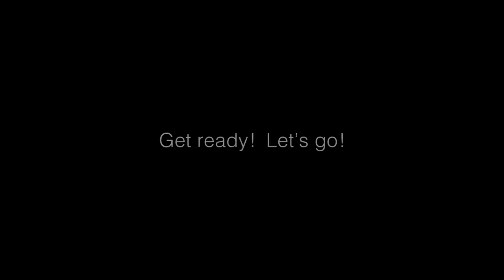Ueda Daisuke 4th Dan JKA visits Shiranamikai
Ueda Daisuke Sensei visits Shiranamikai Karate during his UK trip from the Japan Karate Association Headquarters in Tokyo.

December 2017